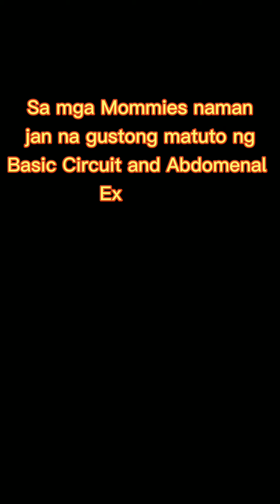Basic Boxing Fundamental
sa mga mommy na gusto nyo matoto anak nyo sumuntok para magamit nila sa self defense or sa mga nambubully ito pong video napakadali gayahin kahit wala ng trainer madali lang maapply habang pinapanood nyo pwde nyo gayahin. para kahit papano matoto kayo sumuntok paulit ulit nyo lng gawin hanggang masanay na kayo sa movement at wag nyo po kalimutan mag subcribe at click ang bell para updated po kayo sa mga video na aking gagawin🥊👊🙏